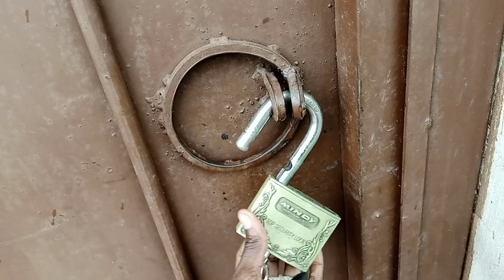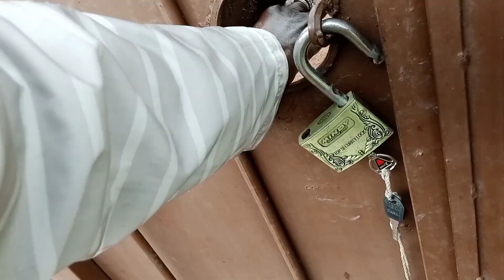Bougainvillea, Neem tree, Tamarind tree, Come on a mini yard tour with me.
Hello Everyone,
I hope you are all well, today I'm taking you on a tour of my sisters plot in Soroti!
My name is Sarah Pedun and my channel is all things farming especially urban gardening plus I like to show you my home region that is Teso region so  if you like such content please subscribe, like share this video and leave me a comment.
kind regards